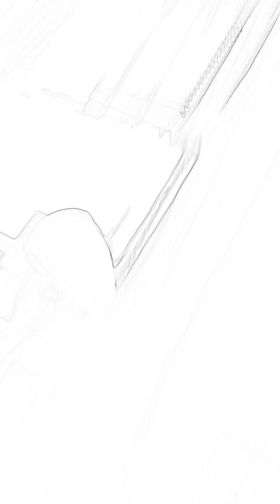, , FaceTime ladybug and Cat Noir at 3 a.m.